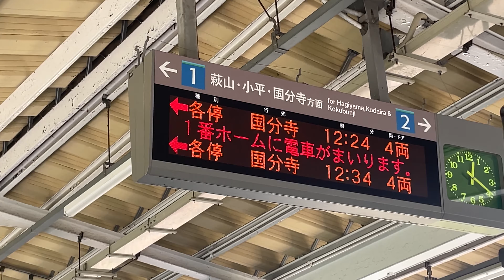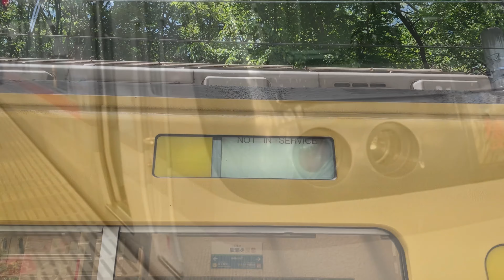鉄道PV SEIBU Collection〜清瀬駅開業100周年を添えて〜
タイトルが料理風な感じですが(笑)
清瀬駅100周年ということで地元の西武線PVを作りました！
今まで西武PVで出てない4000や9000が出てきます